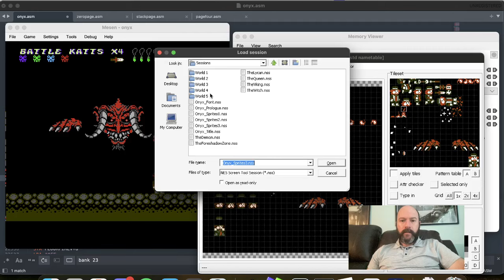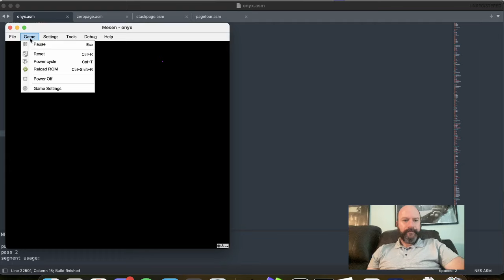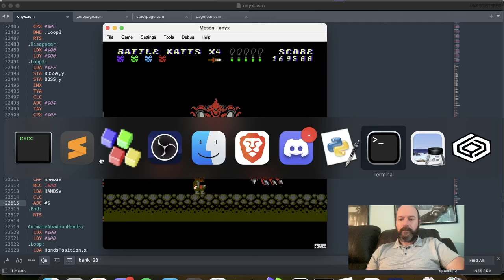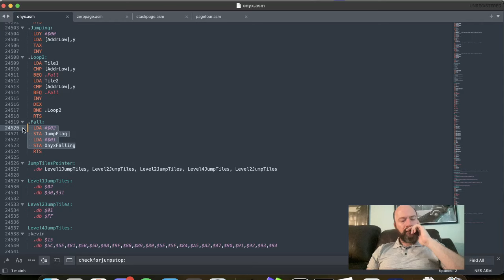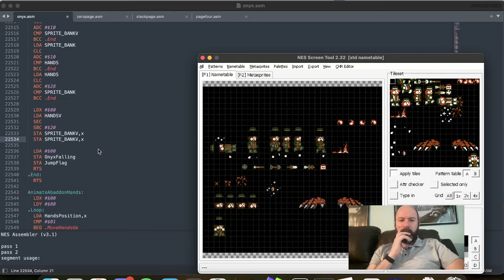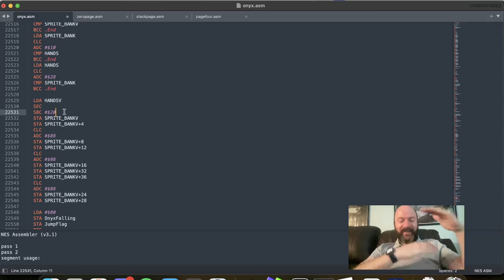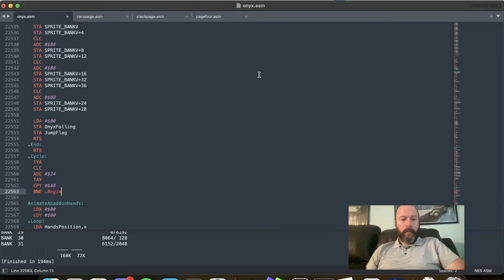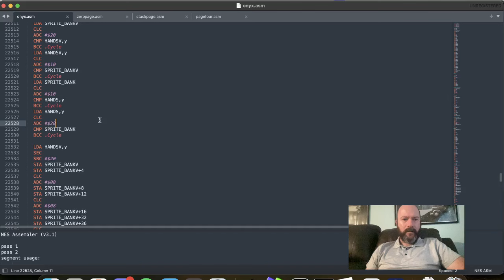Code an NES Boss with me in 6502 assembly language! (Episode 4)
Tag along as I code an NES boss from scratch in assembly language in real time!